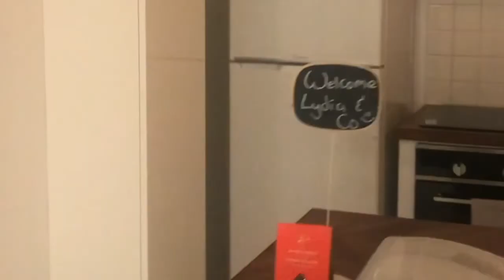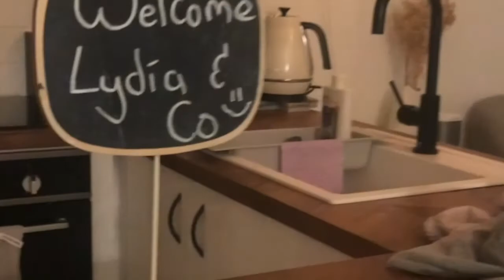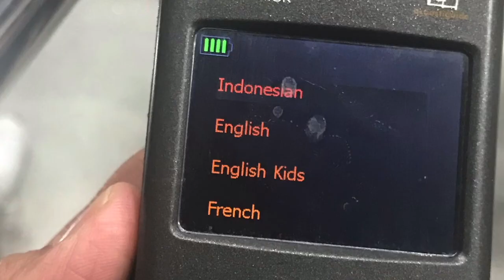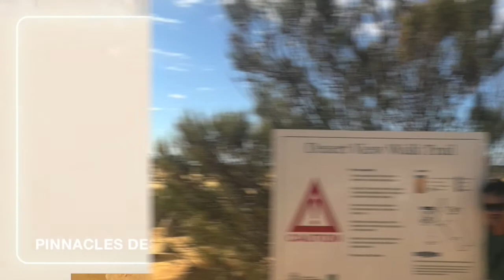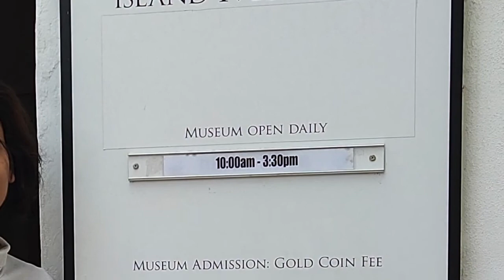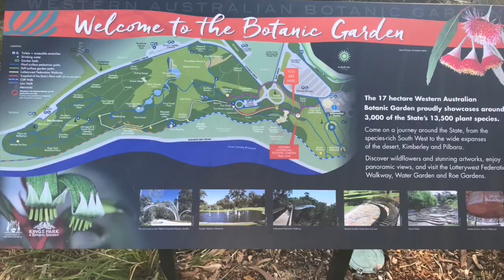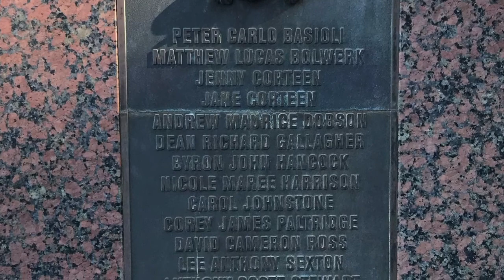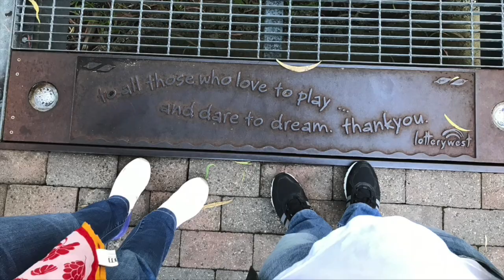S1 EP37 [T]: 96 JAM DI PERTH (MUSIM GUGUR)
It's about explore & discover Perth in 4 days and 3 night, things to do selama liburan singlet di sana. Bisa seharian explore Western Australia menyusuri pinnacledessert dan juga rottnestisland di hari berikutnya. Selebihnya bisa explore Kawasan Kota dan KingsParkBotanicalGarden.

Backsounds:
iMovie - Greasy Wheel Short
Jeremy Blake Trinity
Inspirational Dance Electronic Music

Title: Trinity
Artist: Jeremy Blake
Title: Stardrive
iMovie - Spacey Club